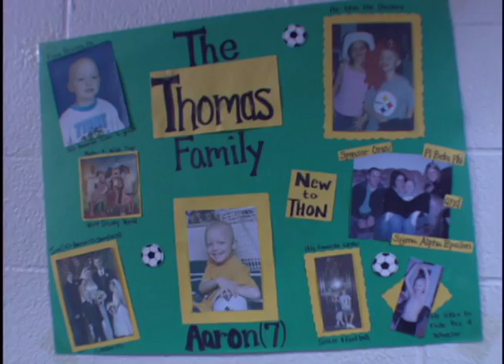THON 2007 highlights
Highlight package of PSU Thon 2007